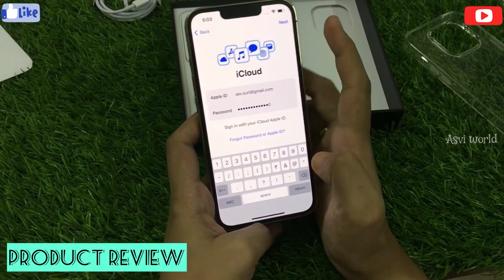Chennai To Pattukkottai Train Travel Vlog | 20 year’s அப்பறம் இந்த ட்ரைன்ல எங்க ஊருக்கு போறேன் |asvi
1st step -Chennai  express avenue mall
Crib comes with cradle Also price 👇
MRP-22000 Rs offer price -16700 Rs I got

1ST STEP WOODEN CRADLE WITH DETACHABLE MOSQUITO NET, SWING WITH SWING LOCK AND WHEELS WITH LOCK…

SOME OF THE KEY FEATURES OF BUYING BABY CRIB AND CRADLES AT 1ST STEP:
1st Step baby bassinets are cozy, and comfortable and come with wheels for easy movements. The material in the cradle is soft to ensure maximum comfort for the baby and comes in bright, colourful designs.

The swings in the cradle are smooth and almost like a soft lullaby that helps babies fall asleep. There is also a mosquito net to safeguard babies from pests and insects and a storage basket to keep the baby’s essentials at hand.

👶R For Rabbit Automatic Swing Cradle

📌Part 2 Vlog video link 👉 Tirupati Day 2 Vlog| ஏழுமலையானின் அண்ணன் கோவிந்தராஜ பெருமாள் கோயில் |asvi world | hotel springs

📌Part 1 vlog video link 👉 Tirupati vlog| 1 year குல குழந்தை இருக்காங்களா அப்போ 2 hoursகுல இலவச தரிசனம்| chennai to Tirupathi

👩‍🍳Philips air fryer unboxing and demo |xl size 6.2 ltr |wait loss n oil free recipe in Tamil|asviworld

🥻kanchipuram pure silk saree| silk saree unboxing| pure silk saree| asvi world |in tamil |pattu saree

Womens cotton printed Kurti price-491 rs
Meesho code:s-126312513